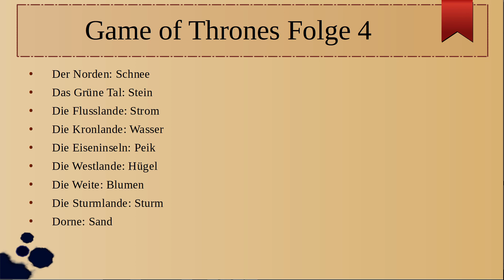Game of Thrones Staffel 8 Folge 4 "Die Letzten der Starks" // Besprechung und Analyse [Deutsch]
GoT Game of Thrones Episode 4 Season 8 The Last of the Starks Die letzten Starks
Spoilerwarnung für den kompletten Inhalt von Folge 4 Staffel 8 der Serie Game of Thrones. Ich wünsche euch viel Spaß bei dieser Folgenbesprechung!

Diese SVG-Bilder wurden erstellt, indem die Bilder von Pixabay modifiziert wurden.
Diese werden unter Creative Commons CC0 veröffentlicht.